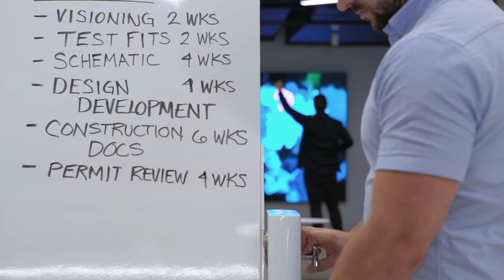IA | Interior Architects' Office in New York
The IA design team worked tirelessly to make sure their renovated space incorporated the newest advances in VR, flexible workspaces, and modern office furniture, seeking to create an environment that was as cozy as it was inspiring.